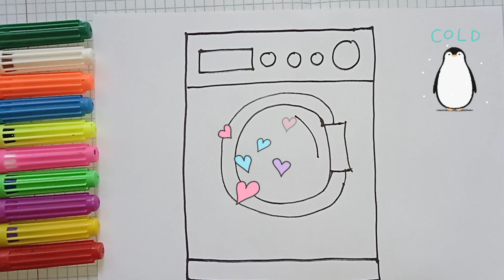Easy drawing for kids | बच्चों के लिए आसान ड्राइंग | 孩子們的簡單繪畫 | Dessin facile pour les enfants